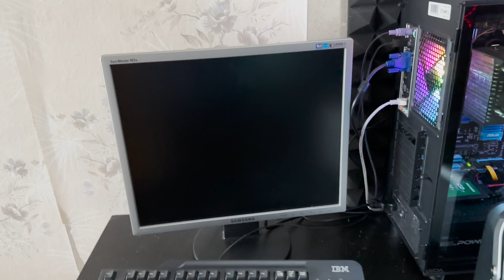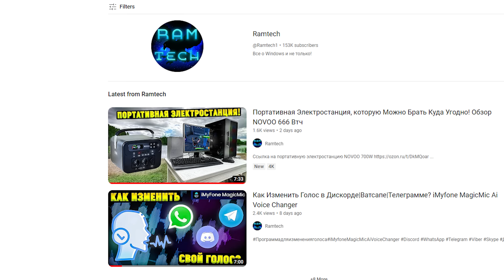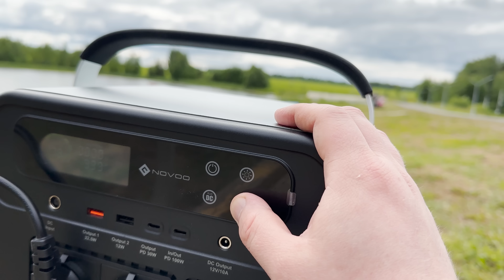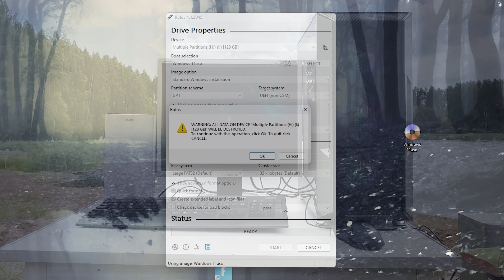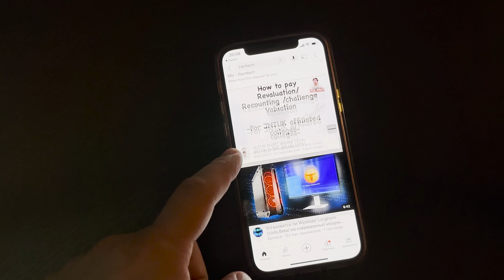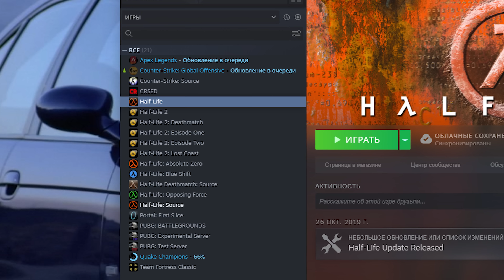Устанавливаю Windows 11 в … ЛЕСУ! Что могло пойти не так?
Устанавливаю Windows 11 в … ЛЕСУ! Что могло пойти так? В данном видео я буду устанавливать Windows 11 не на привычном месте – в квартире на столе , а на природе, в лесу. Причем установка будет не на ноутбук, а на самый настоящий настольный ПК с монитором клавиатурой и мышью. По началу, мне казалось, что это не трудно сделать, однако есть некоторые трудности, например, нам понадобится источник энергии, ведь электричества в лесу нет.  К счастью, у меня имеется портативная электростанция, к которой можно будет подключить ПК и монитор. Вторая проблема – нам нужен стол и табурет. К счастью и это все у меня было, поэтому я гружу все это дело в машину и отправляюсь за 250 км. Поимо установки я еще поиграю в игры по природе.